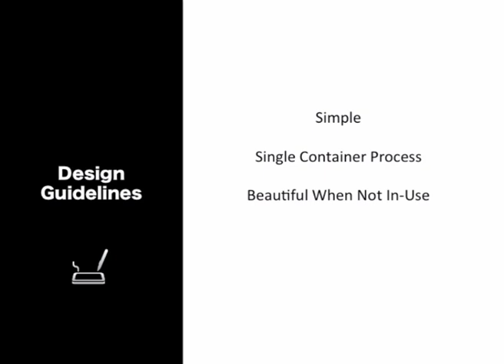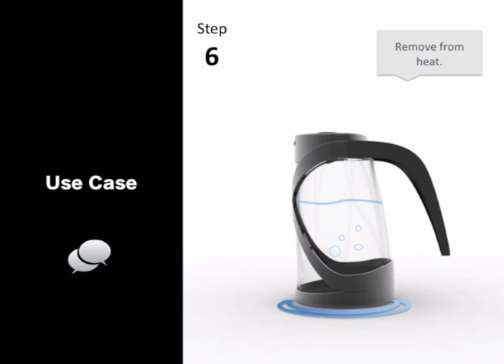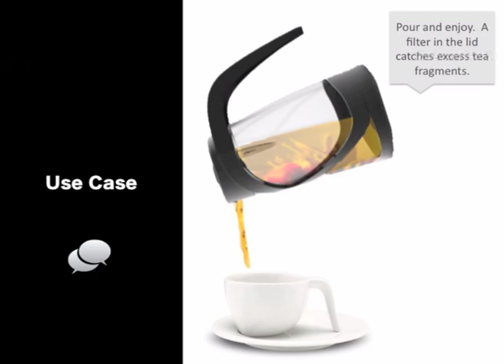My First Project2